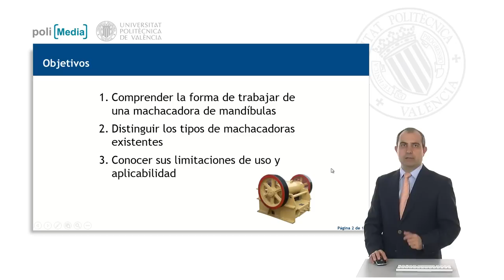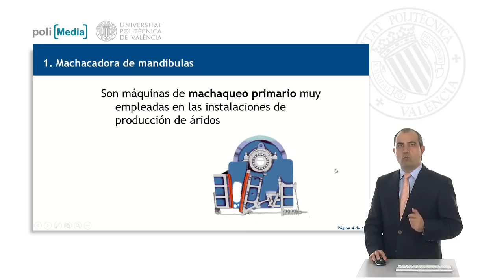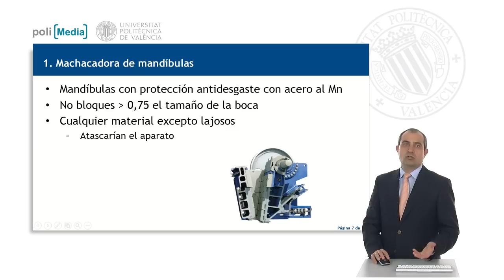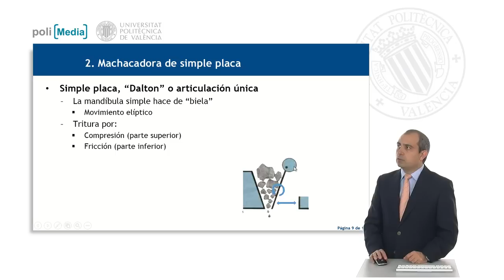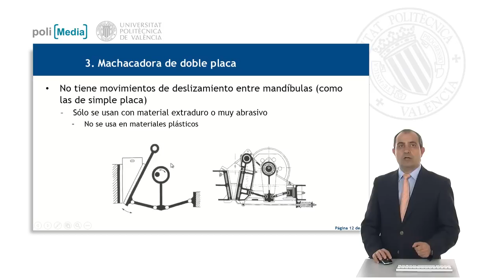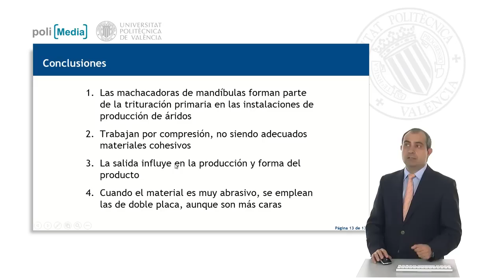Machacadoras de mandíbulas | 23/102 | UPV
Título: Machacadoras de mandíbulas

Descripción: El objeto de aprendizaje explica la forma de trabajar de una machacadora de mandíbulas, distingue los tipos de machacadoras existentes y da a conocer sus limitaciones de uso y aplicabilidad Yepes Piqueras, V. (2013). Machacadoras de mandíbulas.

Descripción automática: En este video, el profesor del Departamento de Ingeniería de la Construcción de la Universidad Politécnica de Valencia explica la función y tipos de machacadoras de mandíbulas. Se tratan de máquinas primarias en la producción de áridos con dos mandíbulas, una fija y otra móvil que trabaja por compresión y cuyo desgaste se protege con acero al manganeso.

Se detalla que estas máquinas no son óptimas para materiales cohesivos, que pueden ajustarse para cambiar el tamaño del producto y que afectan la producción y la forma del árido triturado. Existen machacadoras de simple placa, con movimiento elíptico y producción elevada, y machacadoras de doble placa, diseñadas para materiales abrasivos, aunque son más caras y menos productivas.

El video concluye resumiendo que las machacadoras de mandíbulas son fundamentales para la trituración primaria, que es necesario considerar la naturaleza del material a ser triturado, y que la configuración de la máquina influye directamente en la producción y la calidad del producto final. Agradece la atención de los espectadores al final del contenido educativo.

Curso: Este vídeo es el 23/102 del curso Curso Procedimientos de Construcción | Universitat Politècnica de València (UPV).